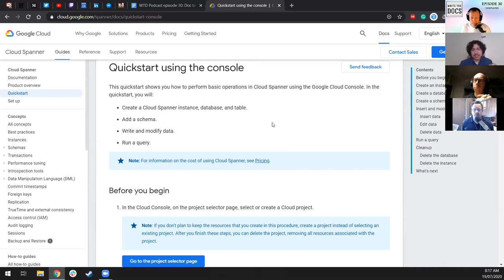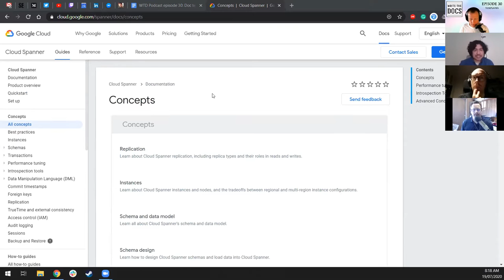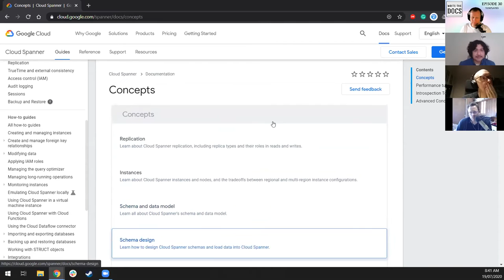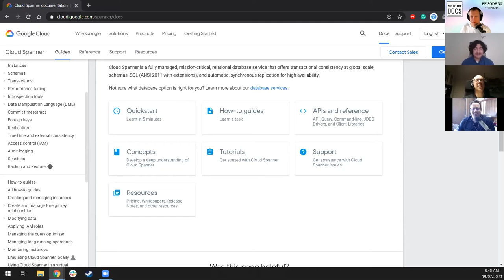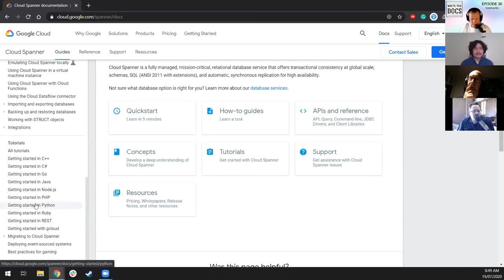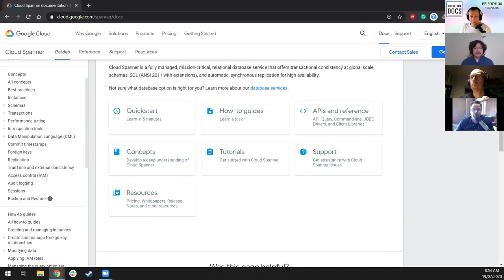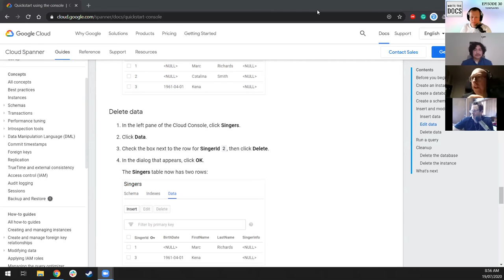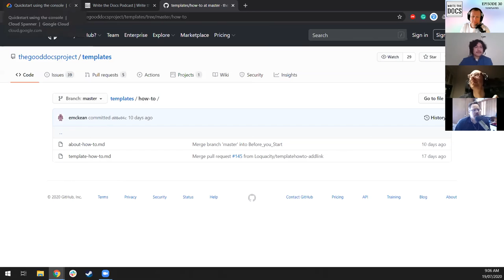WTD Podcast Episode 30: Templates with Juan Lara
In this episode, Juan Lara from Google joins us for a lively discussion about documentation templates. Documentation templates refer to established patterns we follow for common documentation types, such as quickstarts, how-to guides, concepts, tutorials, reference, troubleshooting, release notes, FAQs, or other information types that have similar, predictable patterns. Templates can be helpful in orienting new writers, but they can also help ensure consistency among larger groups of experienced writers too. Our discussion in this episode ranges from observations about when templates are right for users versus writers, and how templates fit into an overall content strategy and information architecture. Beyond templates, your user's goals and journeys will influence the shape of your help content.